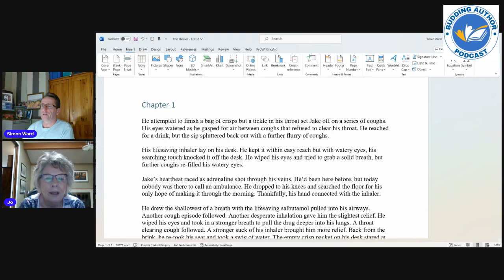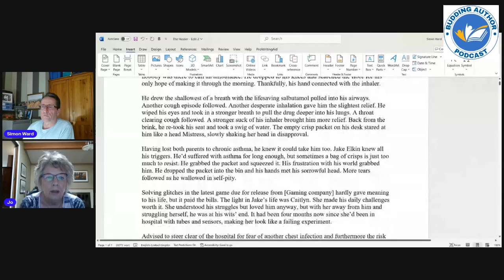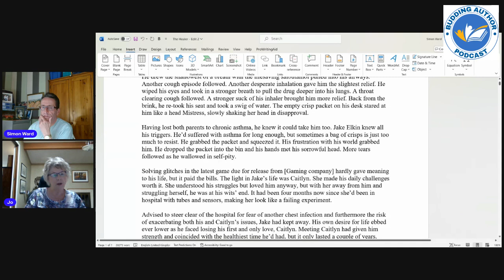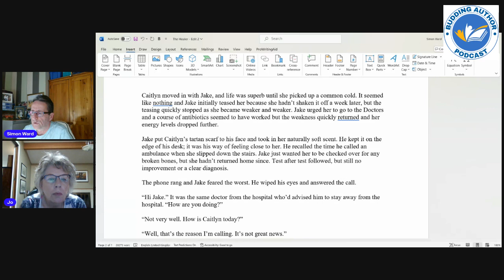Don't bury the lead (maintain the pace) with J C Paulson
Today we welcome J C Paulson, with Don't bury the lead (maintain the pace)
Jo is a successful author, editor and journalist and we had a great chat, had a look at one of my WIP pieces, talked about pricing and the free book phenomena, plus discussing AI

Here are Jo's links
Twitter X : @joanne_paulson

The host of the budding author podcast is Simon Ward

If you'd like to read some of Simon's work here's a couple of links

The life of Billy Spark – episode 1

Finding Love in 2045

Awoken in 2046

Gambling (Know the Score)

The Healer by Simon Ward